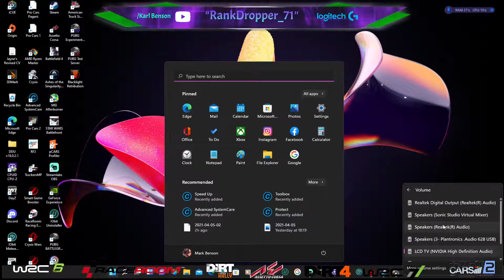Euro Truck Simulator 2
Trying to do career mode from start to finish.
Pc Specs,
CASE PHANTEK LUXE 2 TG
MOBO, ROG X570 CROSSHEIR VIII FORMULAR, WITH CUSTOM COOLING LOOP FOR CROSSCHILL VRM BLOCK,
CPU, RYZEN 7 3800X 8C-16T @ 4.3GHZ @ 1.2975v
GPU ZOTAC 980Ti 6Gb AMP EXTREME,
RAM 16GB GSKILL TRIDENT Z ROYEL GOLD,
COOLER CORSAIR 360mm H150i PRO,
HDD-(OS) SAMSUNG 970 EVO 256Gb M.2,
HDD-TOSHIBA "OCZ" 256Gb RD400 M.2,
HDD ( Bulk storage) X2 2tb Seagate Barracuda compute 7200rpm
FANS X3 LL120, X3 HD120, X3 HD140 ALL CONTROLLED BY CORSAIR COMMANDER PRO,

wHEEL
Logitech G920 with shifter